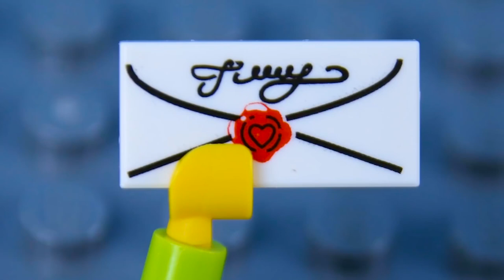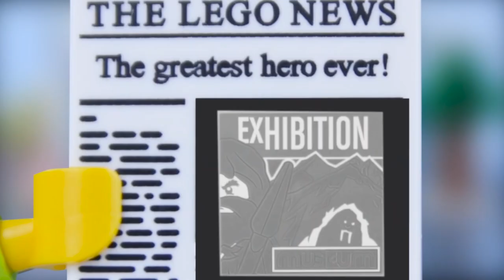LEGO Harry Potter: The Hogwarts Express STOP MOTION LEGO | LEGO Train | By Billy Bricks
Hi everyone! I hope you enjoy the third of LEGO Harry Potter videos on the channel, which sees Billy get join Ron, Hermione and Harry on their journey to Hogwartz. Will Billy find platform 9 ¾ and get to Hogwarts safely? Find out now!

LEGO Fortnite Battle Royale STOP MOTION LEGO Hulk vs Spiderman vs Batman | LEGO | By Billy Bricks

LEGO CITY STOP MOTION:

LEGO City Prison Break - Invisible Man STOP MOTION LEGO Joker Invisible Man | LEGO | By Billy Bricks

LEGO City Bus Fail STOP MOTION LEGO Bad Luck On The Bus | LEGO City | By Billy Bricks

LEGO City Shark Attack STOP MOTION LEGO Shark Attack Brick Building | LEGO City | By Billy Bricks

LEGO City Fire Truck STOP MOTION LEGO Fire Truck Rescue Brick Building | LEGO City | By Billy Bricks

LEGO City Prison Break STOP MOTION LEGO City Catch The Crooks | LEGO City | By Billy Bricks

LEGO City Monster Truck Fail STOP MOTION Monster Truck Brick building | LEGO City | By LEGO Worlds

LEGO City Shopping Fail STOP MOTION LEGO City with Ellie Sparkles | LEGO City | By Billy Bricks

NINJAGO STOP MOTION:

LEGO Ninjago STOP MOTION LEGO Deli Robbery Lloyd & Samurai X vs S.O.G | LEGO Ninjago | Billy Bricks

LEGO Ninjago Sons of Garmadon STOP MOTION Episode 2: Mask of Hatred | LEGO Ninjago | By LEGO Worlds

LEGO Ninjago STOP MOTION Episode 1: Mask of Deception | LEGO Ninjago Season 8 | By LEGO Worlds